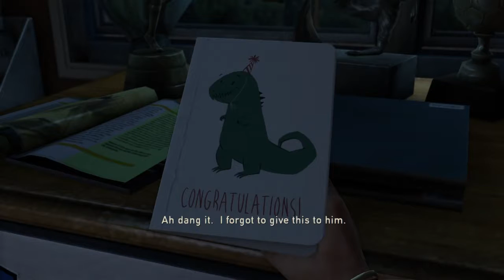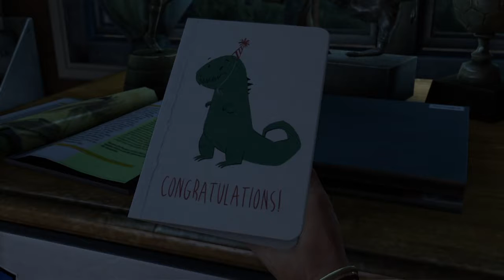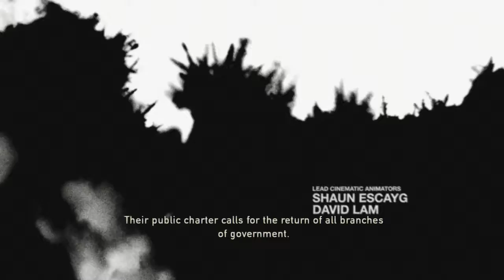The Last of Us Gameplay Walkthrough Part 1- INTRO